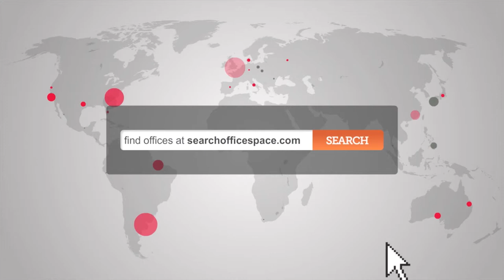Office Space Colindale - Serviced Offices Edgware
Serviced Offices Colindale

Facilities at this serviced office space include; dedicated car parking spaces; site and building maintenance; high-speed internet; ergonomic furnishings; on-site management and staff; telephone forwarding; training centre; support staff; workshops; 24 hour access and a comprehensive IT and communications infrastructure.

The office is only a short walk from Colindale tube station, providing access to the Northern line (Edgware branch).  Hendon station is within walking distance and provides further access to the National Rail network, whilst the M1 and M25 are easily reached by car.  Alternatively, the site is serviced by a number of bus and cycle routes, and has direct access to Heathrow Airport via the Piccadilly line.